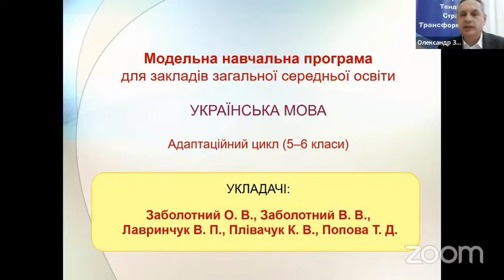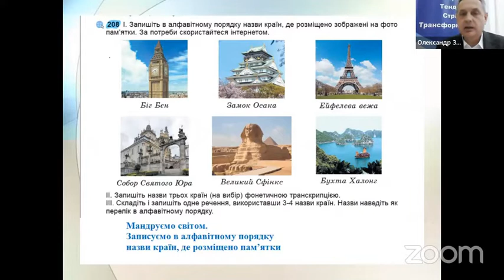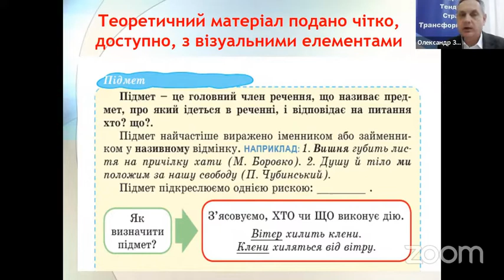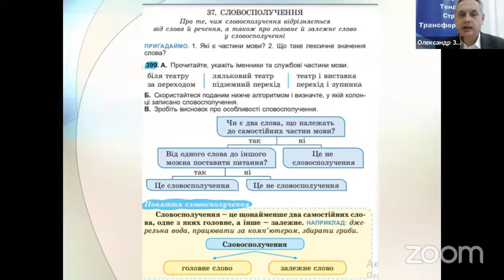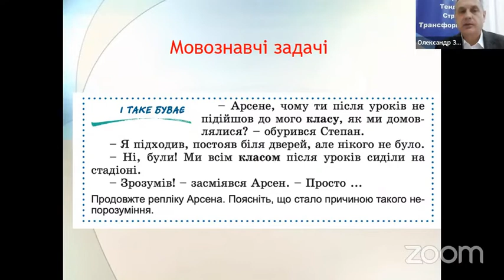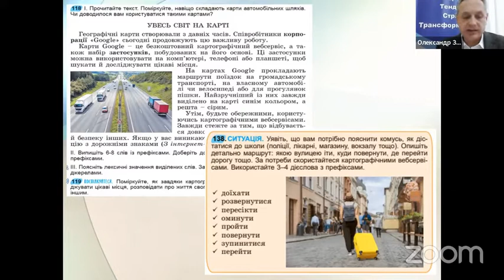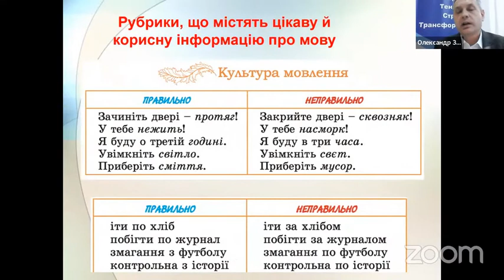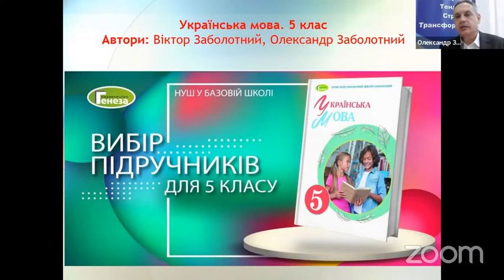«Українська мова». 5 кл. Авт. Заболотний О. В., Заболотний В. В.